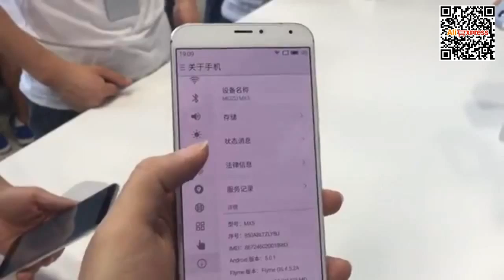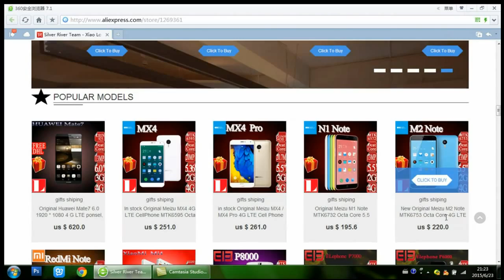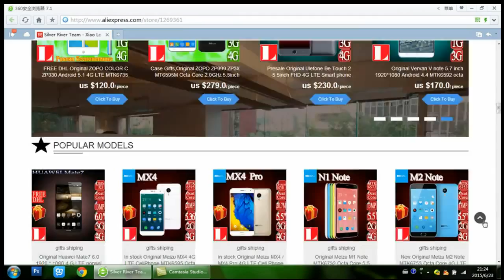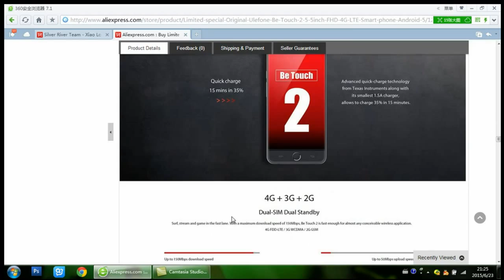Meizu MX5 hands on